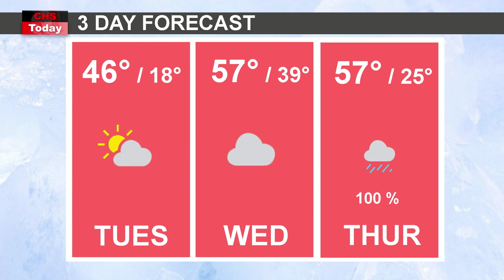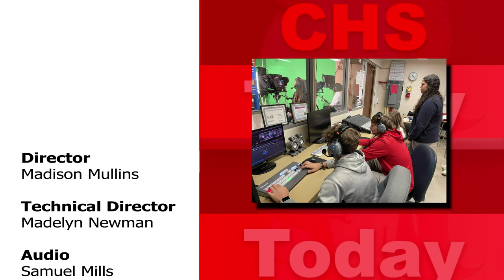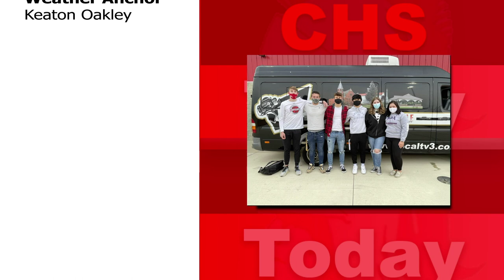CHS Today Live 02/15/22